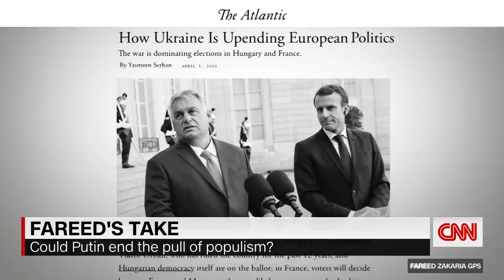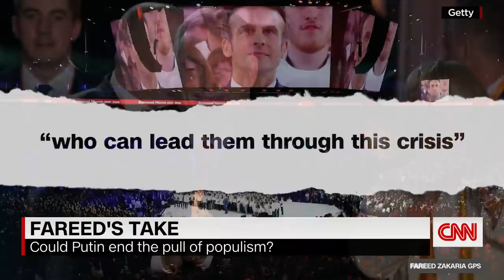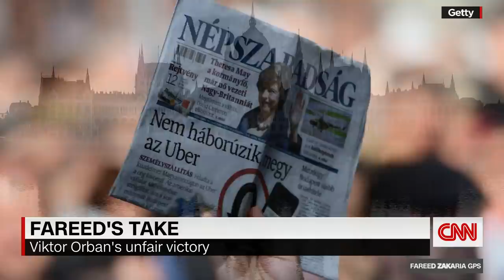Fareed Zakaria: Will Putin hinder right-wing populist leaders?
CNN's Fareed Zakaria argues that despite the Russian invasion of Ukraine, the popularity of right-wing populist leaders around the world remains strong.